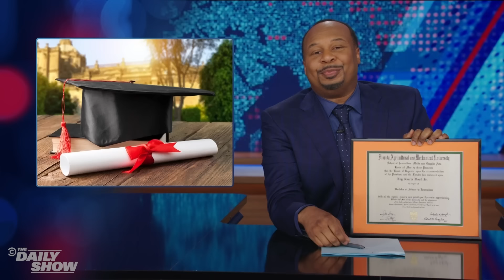The Best of Roy Wood Jr. as Guest Host | The Daily Show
Roy Wood Jr. got to cover all the fallout from Trump's indictment, including M.I.A. Melania, conservative contempt for D.A. Alvin Bragg, and Biden's lack of street cred. Plus, burrito bowl wars, an NCAA taunting controversy, and some special Jedi Wisdom from Jon Stewart. Here are the best moments from Roy's week as guest host.